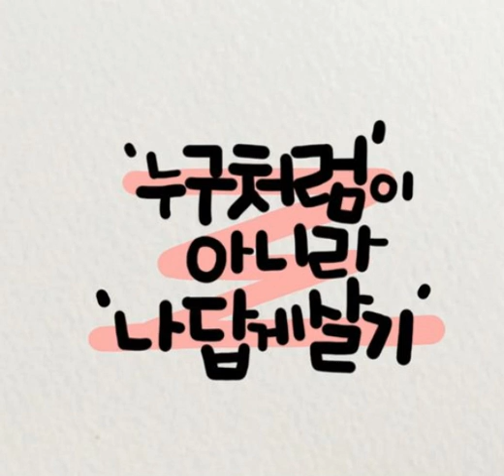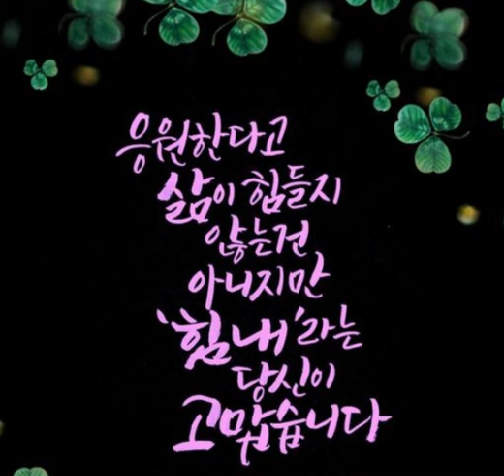힘내세요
짧지만 힘이 됩니다.